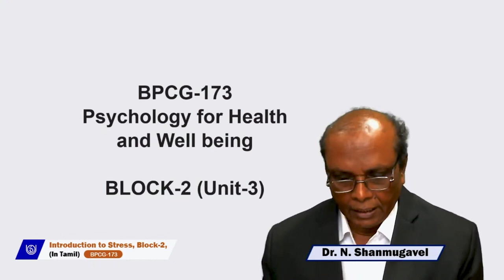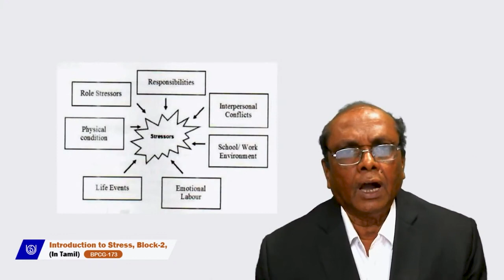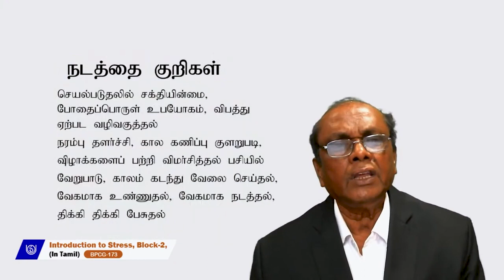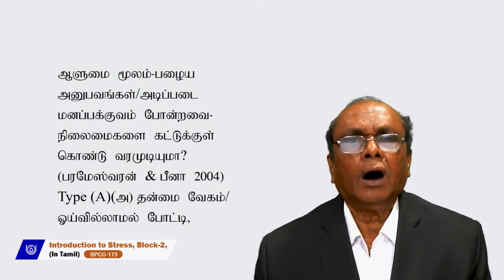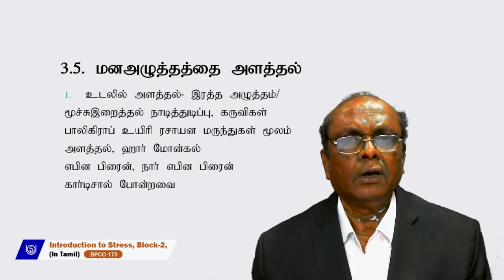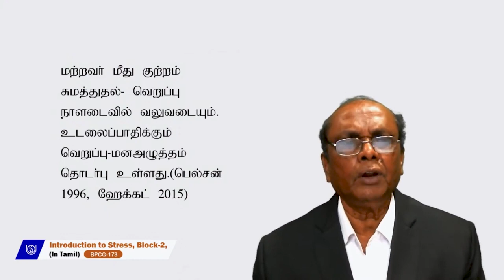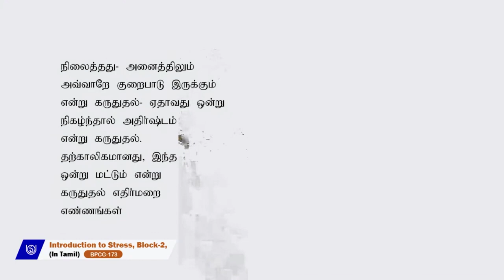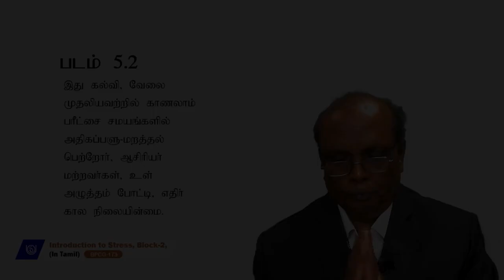Introduction to Stress (In Tamil)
BPCG-173
Dr. N. Shanmugavel
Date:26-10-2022